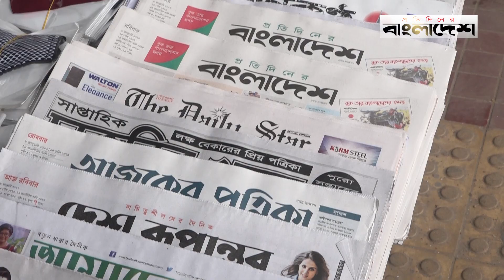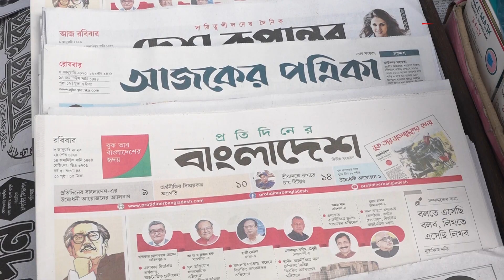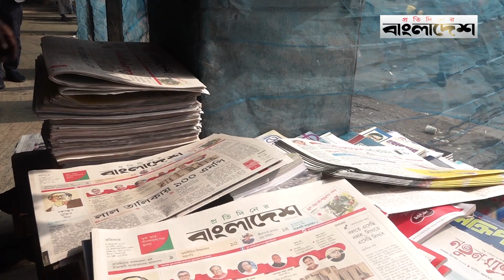আনুষ্ঠানিকভাবে যাত্রা শুরু করল ‘প্রতিদিনের বাংলাদেশ’ | Protidiner Bangladesh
আনুষ্ঠানিকভাবে যাত্রা শুরু করল ‘প্রতিদিনের বাংলাদেশ’ | @ProtidinerBangladesh
Welcome to the Official YouTube Channel of ProtidinerBangladesh

»» Office Address:
Bangladesh.